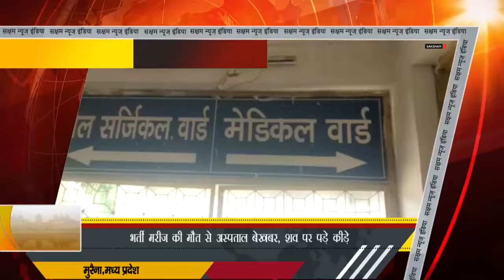Morena#MP: भर्ती मरीज की मौत से अस्पताल बेखबर, शव पर पड़े कीड़े Reporter- अखलेश पाराशर सोनू|SNI NEWS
अस्पताल में  एक बार फिर मानवता को शर्मसार करने वाल घटना सामने आई यहाँ जिला अस्पताल के मेडिकल वार्ड में इलाज के दौरान एक विकलांग युवक की मौत हो गई और अस्पताल के स्टाप को पता ही नहीं था कि उसकी मौत कब हुई। उसके शरीर में कीड़े पड़ गए और जिसमे से दुर्गंध आने लगी तब वार्ड में भर्ती अन्य मरीज के अटेंडरों ने नर्सिंग स्टाफ को सूचना की। उसके बाद बॉडी को पलंग से हटाया गया।*